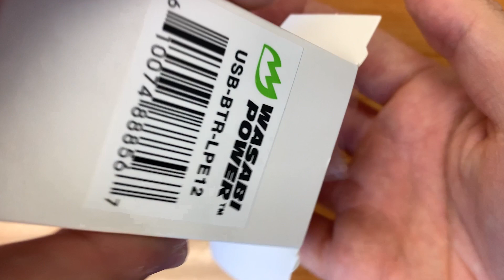USB-C Rechargeable Canon LP-E12 | Ginger Series | Wasabi Power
Need a Canon LP-E12 Battery? This Wasabi Power Canon LP-E12 is a perfect replacement for your need. This Ginger Series battery is a USB-C rechargeable battery that can be charged with just a USB-C cable (included with purchase.) Reduce clutter on your desk, save space in your bag, and diminish the amount of equipment you need with USB-C rechargeable Wasabi Power batteries. All items meet or exceed OEM standards and come with a 3-year manufacturer warranty. Link to Buy ⬇️⬇️⬇️

Model: WSB-USB-BTR-LPE12